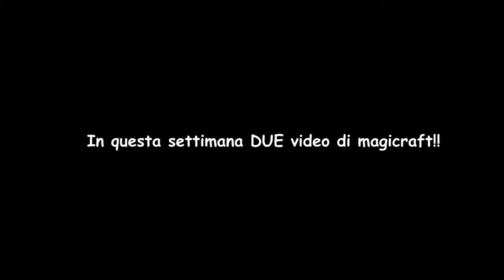Aggiornamenti sui video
▂ ▃ ▄ ▅ ▆ ▇ █ LEGGIMI █ ▇ ▆ ▅ ▄ ▃ ▂
Leggimi e metti mi piace altrimenti ESPLODO

Clan:
Clash of Clans: AMEG! TAG
Clash Royale: sosenzanafta TAG

Per lavori grafici contattatemi su hangout